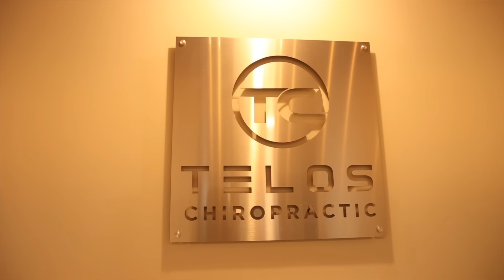This Healed My Back...